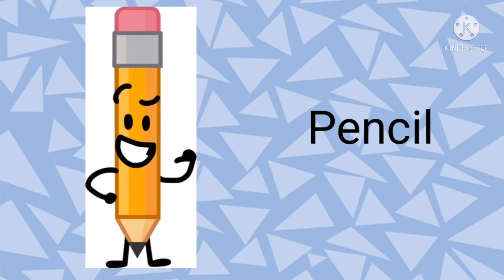Snare Drum Adventures Intro